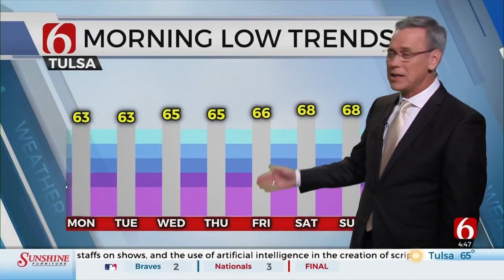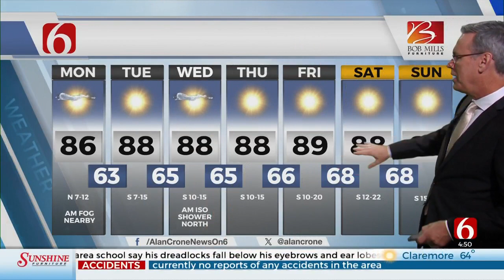Alan Crone's Monday Morning Forecast